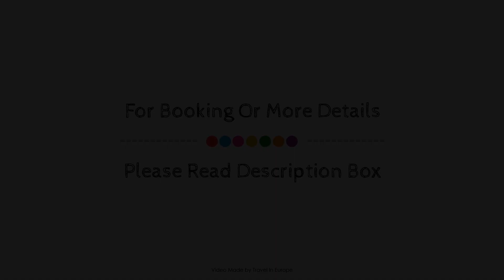Hotel Tilia, Uster, Switzerland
About Property:
Set in a prime location of Uster, Hotel Tilia puts everything the city has to offer just outside your doorstep. Featuring a satisfying list of amenities, guests will find their stay at the property a comfortable one. Take advantage of the property's free Wi-Fi in all rooms, daily housekeeping, wheelchair accessible, facilities for disabled guests, Wi-Fi in public areas. Guestrooms are fitted with all the amenities you need for a good night's sleep. In some of the rooms, guests can find flat screen television, free welcome drink, linens, mirror, towels. Take a break from a long day and make use of the golf course (within 3 km), children's playground, garden. Hotel Tilia is an excellent choice from which to explore Uster or to simply relax and rejuvenate.
Searching For
1. Hotel Tilia - Uster
2. Hotel Tilia - Uster Virtual Tour
3. Hotel Tilia - Uster Rooms
4. Hotel Tilia - Uster Amenities
5. Hotel Tilia - Uster Videos
6. Hotel Tilia - Uster Offers
7. Hotel Tilia - Uster Deals
Audio Credit:
Track Title: Reasons To Hope
Artist: Reed Mathis